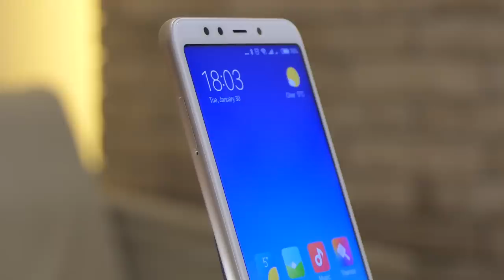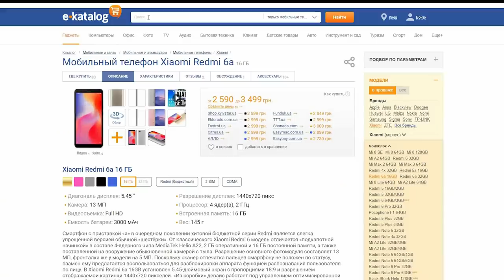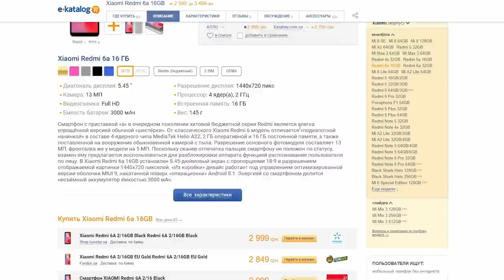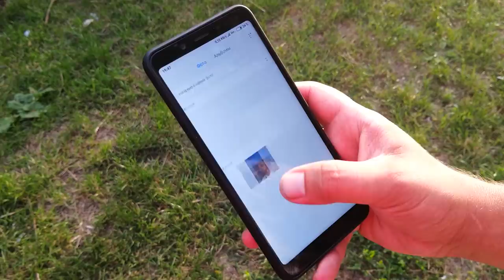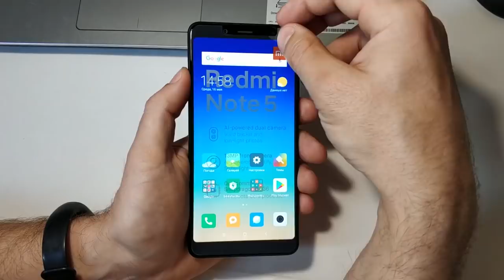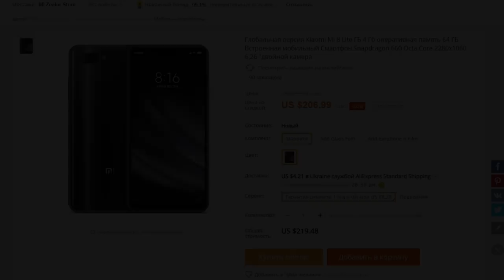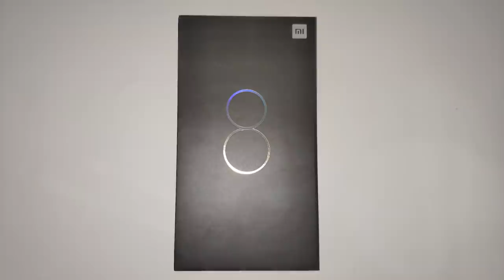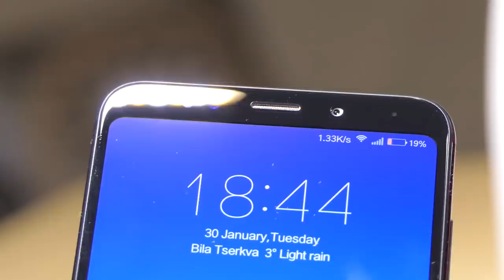Какой Xiaomi выбрать в начале 2019? - топ цена/качество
Топ лучших смартфонов Xiaomi для покупки в соотношении цена/качество.

4) Redmi note 5 на Aliexpress - китайская версия с глобальной прошивкой 3/32GB(самый дешевый): ⇒
Посмотреть цены на Redmi Note 5 в магазинах РФ и Украины

Посмотреть цены на Redmi Note 6 pro в магазинах РФ и Украины: ⇒

Посмотреть цены на Mi 8 Lite в магазинах РФ и Украины: ⇒

Посмотреть цены на Mi Mix 2S в магазинах РФ и Украины:
⇒Покупать с кешбэк дешевле, часть денег вернется назад,